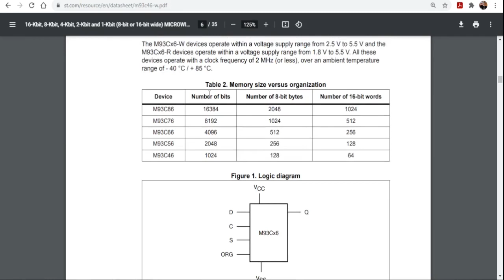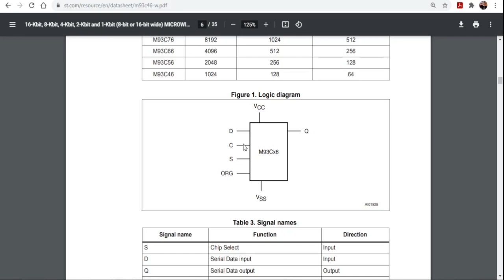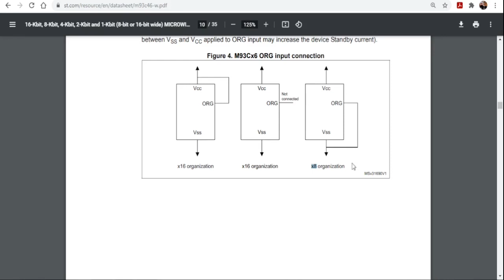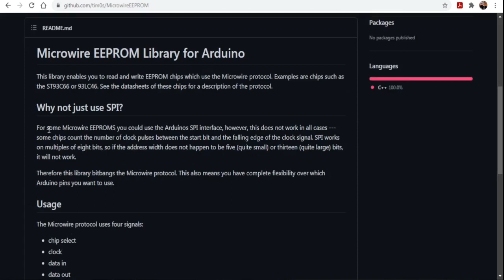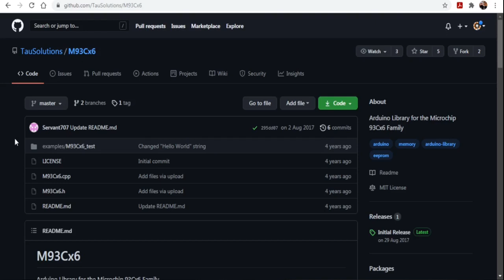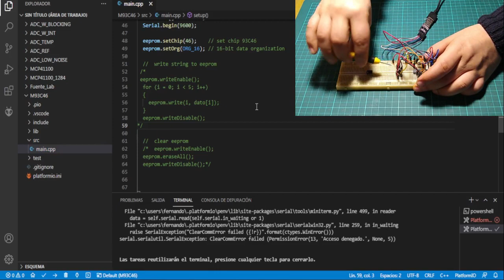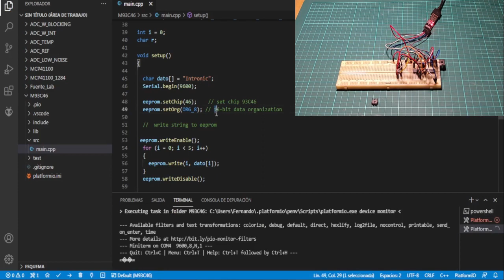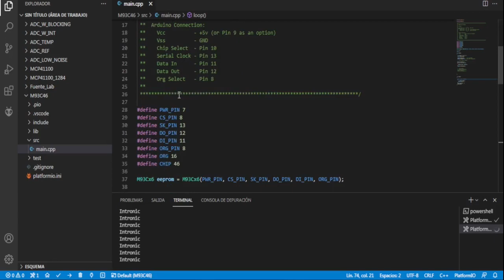Memoria eeprom de 8/16 Bit. ST - M93C46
Sacamos una memoria de una placa comercial de una fotocopiadora y la probamos.